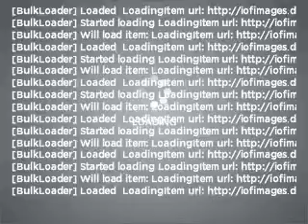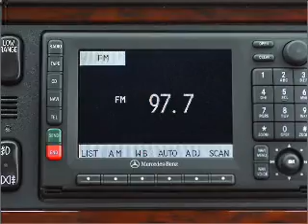2003 Mercedes-Benz M-Class - Reading PA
Year: 2003
Make: Mercedes-Benz
Model: M-Class
Trim: ML500 4MATIC
Engine: 5.0 liter 8 cylinder 24 valve
Transmission: 5-Speed Automatic
Color: Silver
Mileage: 84084
Address:
815 Lancaster Avenue